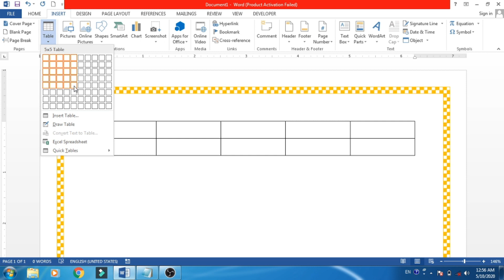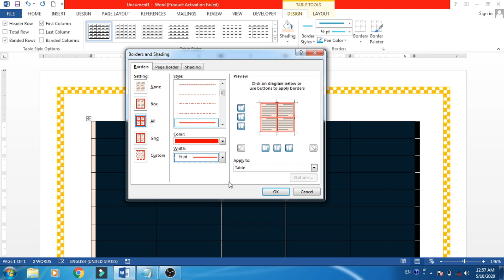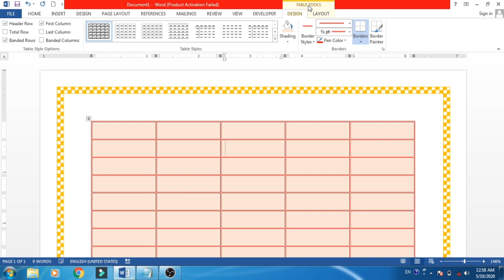Table Border Color in Microsoft Word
Change Table Border Color